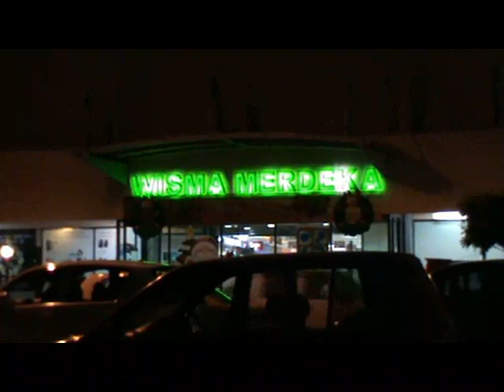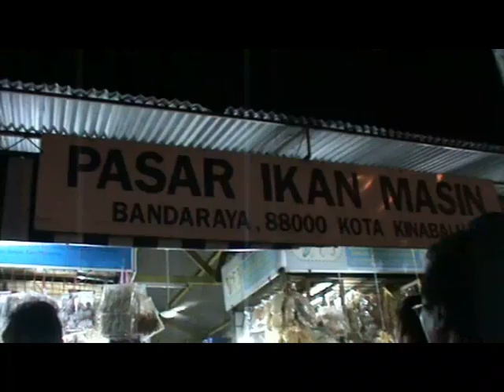Kota Kinabalu Sabah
My short stays at KK Sabah. Good foods, good people, nice city, good shop malls, many seafoods, easy shopping, nightlife, and naturally beautiful.

Shot entirely with Sony Digicam
unedited raw footage
Movie Edit Pro Plus